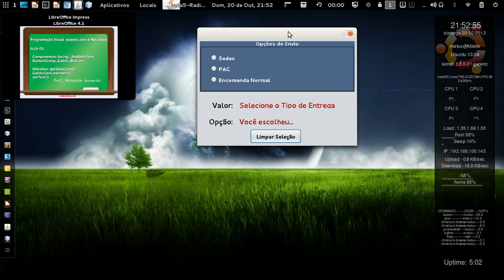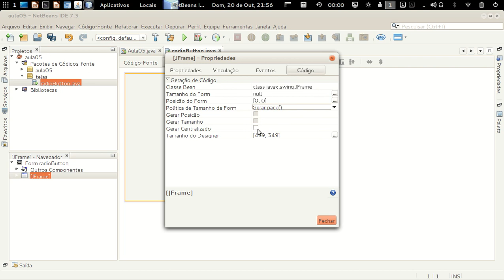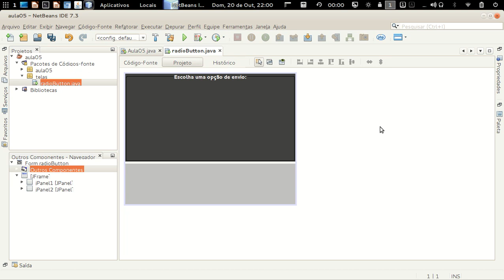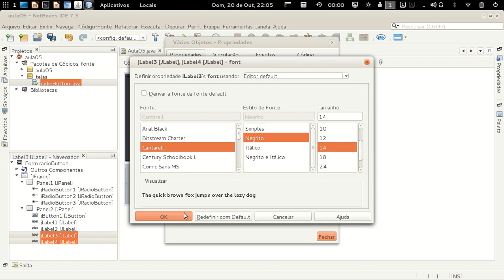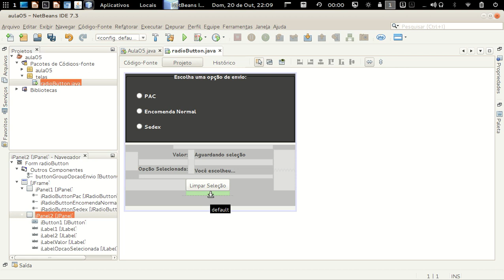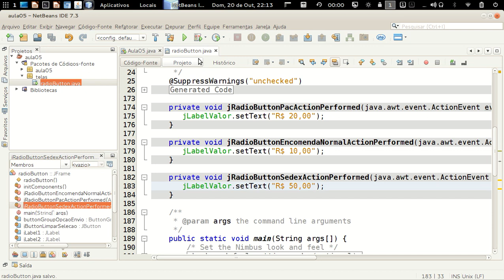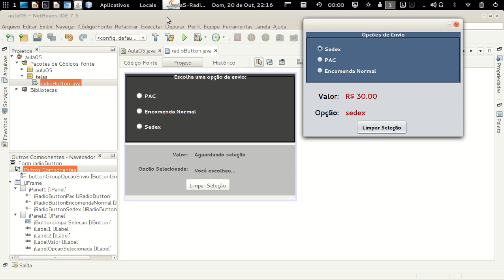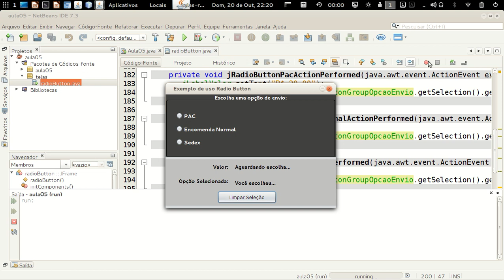Aula05-Programação Visual usando Java e NetBeans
Programação Visual  usando Java e NetBeans

Aula 05:
Criando um app com opções de escolha via Radio Button
Componentes Swing:  jRadioButton,
ButtonGroup, jLabel, jButton.

Métodos: getSelection(),
GetActionCommand(),
setText()